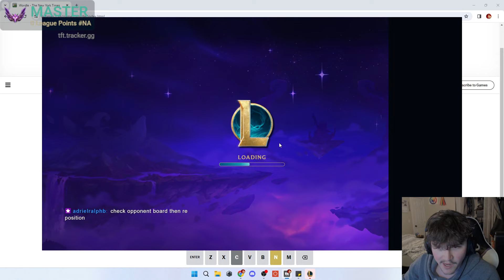Turbo BiS Turbo 1v9 Jinx go Brrrrrrrrr: Road to Challenger [Master]